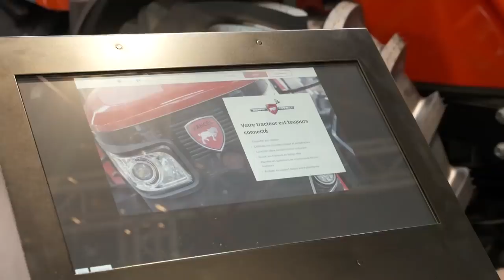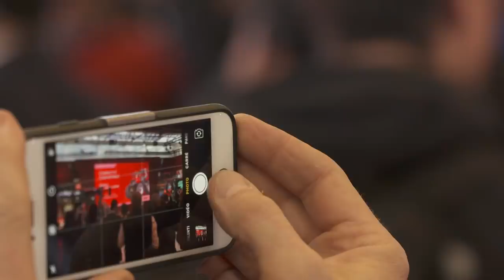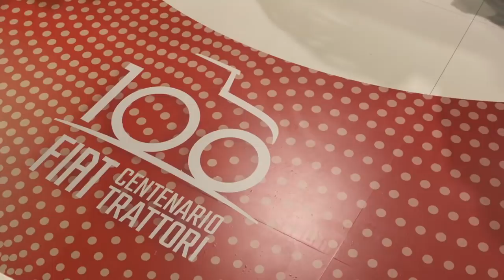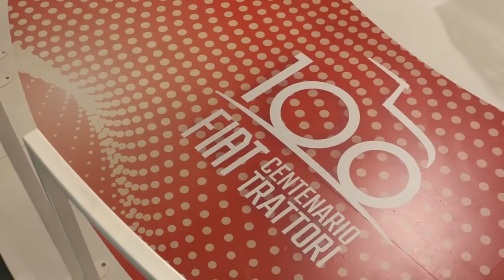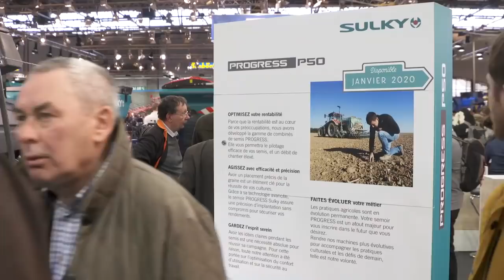La Quotidienne du SIMA 2019 #01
C’est parti pour 5 jours de boulons, pistons, clavettes et pompes à graisse. Pardon : capteurs, moniteurs, applis mobiles et plateformes internet. Bienvenue dans l’agriculture digitale, robotique, collaborative, augmentée. N’en jetez plus. Bienvenue au Sima 2019.

Vous n’avez pas tout compris à l’agriculture numérique ? On va tenter de vous connecter mais laissez le temps, à nos propres neurones, d’établir la connexion. En attendant, pourquoi ne pas mettre à l’honneur la bonne vieille mécanique.

Un Sima « vintage » ? Pas vraiment, car de toute les façons, le numérique, c’est un peu l’arbre qui cache la forêt de mécanique et d’hydraulique. Et du reste, la frontière est de plus en plus ténue entre tous ces « ique ». D’ailleurs le hic, c’est plutôt le fric.

L’inflation du matériel est-elle inéluctable ?.C’est la question que nous poserons Anne Fradier, sécrétaire générale du Sedima, le syndicat des distributeurs. En attendant, on embraye (et oui on a une vieille boîte méca) sur des tracteurs chinois fabriqués en France. Oui oui, des tracteurs chinois fabriqués en France, pas l’inverse.